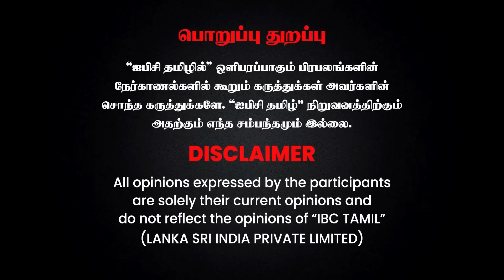செந்தில் பாலாஜி வழக்கு..! திமுக ஆட்சியை கலைக்க முயற்சித்த ஆளுநர்? - கொந்தளித்த Journalist Kubendren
செந்தில் பாலாஜி வழக்கு..! திமுக ஆட்சியை கலைக்க முயற்சித்த ஆளுநர்? - கொந்தளித்த Journalist Kubendren Interview